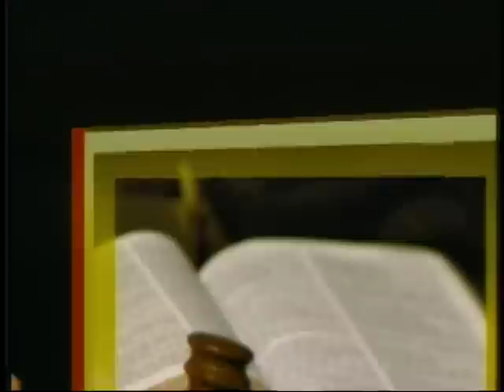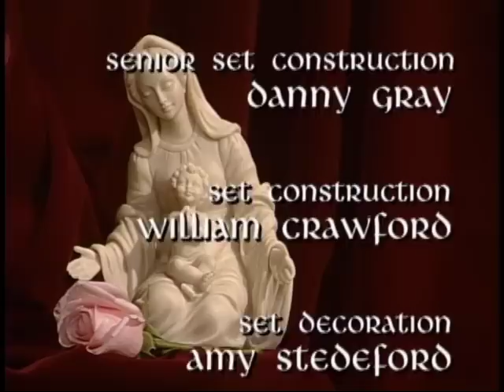Mother Angelica Live - Nov 9 1999 -What is Heaven really like?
From Nov 8, 1999- Mother tells us what Heaven is really like,

MALC 2689